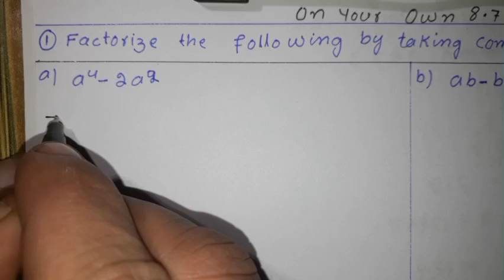7th math unit 8 ex 8.7 Q1 afaq sun series